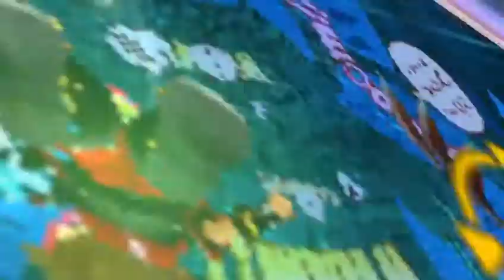Kingdom Hearts Dream Drop Distance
Trailer di Sora e Riku